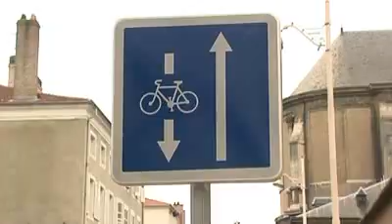Circulation des vélos à double-sens, une seule règle : la vigilance !